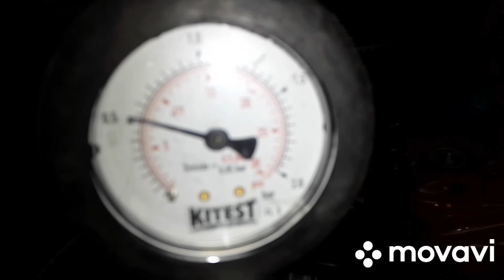Pálio Etorq. Sumindo Água, Com Ferramenta Certa. Diagnóstico é Certeiro!!!